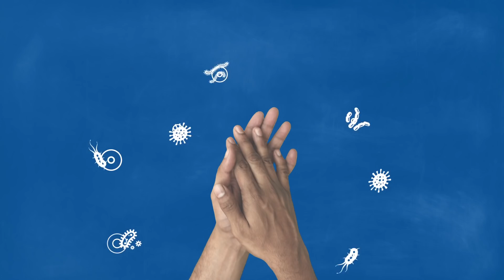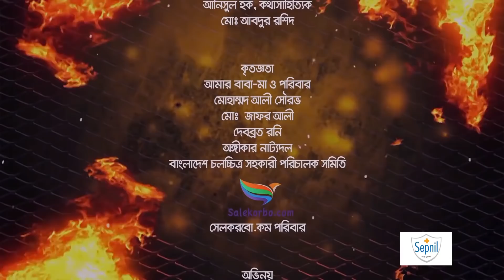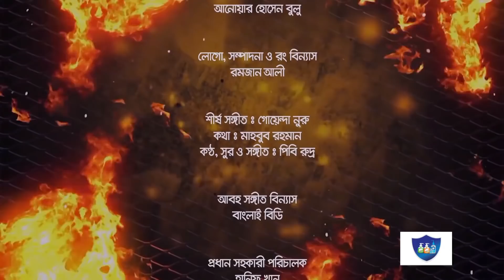Goyenda Nuru | Ep 03 | Zahid Hasan, Zakia Bari Momo, Monira Mithu | Bangla Natok 2020 | Maasranga TV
Maasranga TV Official brings to you New Bangla Natok 2020 “Goyenda Nuru” starring Zahid Hasan, Zakia Bari Momo, Monira Mithu & many more. This Bangla Full Natok Directed by Hanif Palowan. Hope you enjoy our Popular Bangla Natok collection.